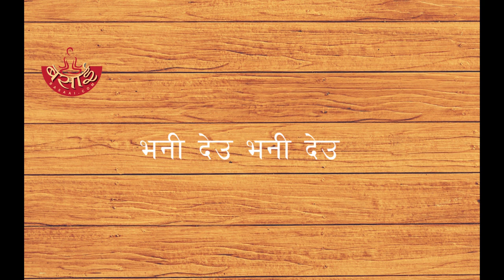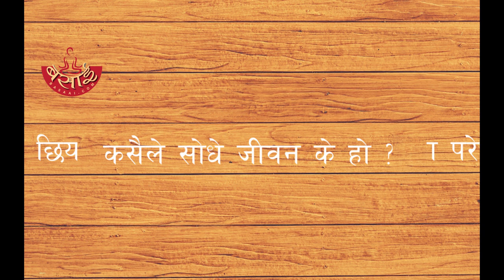Kasaile Sodhe Jivan Ke Ho | Lyrical Video | Suman Shrapit | Sarubhakta | Kalpana Gautam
Audio Credits :
Vocal: Kalpana Gautam
Lyrics : Sarubhakta
Music Arrange : Sunil Thapa
Studio : Bar Digital,Pokhara
Recordist : Sarbagya Man Shakya
Mixing and Mastering : Buddha Raj Bajracharaya

Video Credits:
Editing: Abhilekh Ghimire